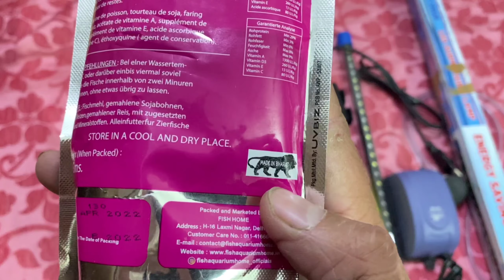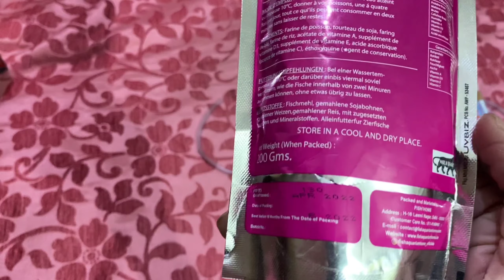How to setup fish tank // How to setup Aquarium